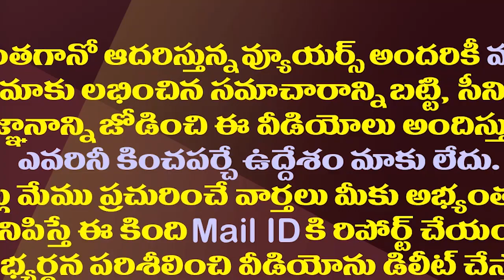చంద్రబాబు నోట వడ్డీ లెక్కల మాట..అనుభవం నేర్పింది ఇదా?| Chandrababu Is Repeatedly Making This Warning